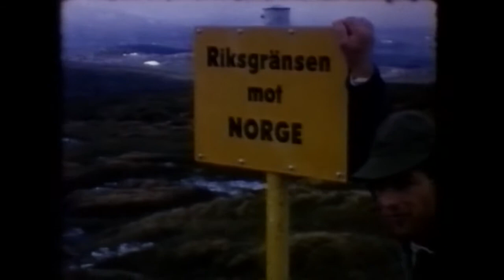Fjällvandring IFK Lidingö i Jämtland- och Härjedalsfjällen 1962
Fjällvandring med IFK Lidingö i Härjedals- och Jämtlandsfjällen 1962
Åtta orienterare från IFK gjorde i juli 1962 en 20 mil lång fjällvandring med start i Vålådalen. Via Vålåstugan (18 km), Helags (22), Sylarna (20), Nedalen (17), Storerikvollen (20), Storulvån via Blåhammaren (25), Stensdalsstugorna (30) och slutligen (13) till Vålådalen.
Med på vandringen var Marthe och Ragnar Andersson, Hasse och Lasse Dahlstedt, Jan Söderberg, junioren Torbjörn Winqvist och de två ungdomarna Anders Gärderud och Jan Swaling båda 15 år gamla. Vi gick mellan fjällstationerna där vi åt middag, på dagarna kokade vi oftast blåbärssoppa, några hade barnvälling med sig. Ryggsäckarna vägde under 10 kg.
Efter de åtta dagsetapperna blev det träningsläger med Vålådalen som utgångspunkt allt under 14 dagar.